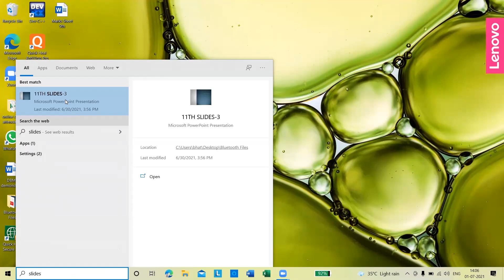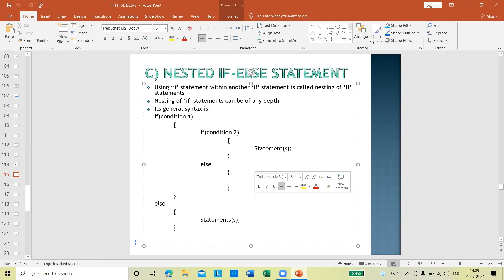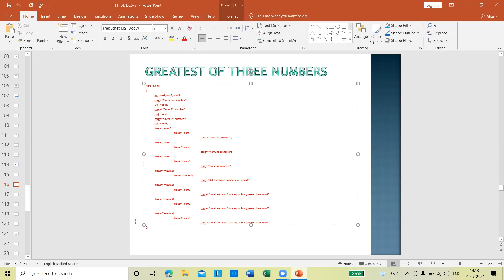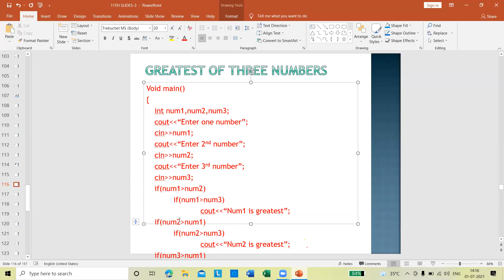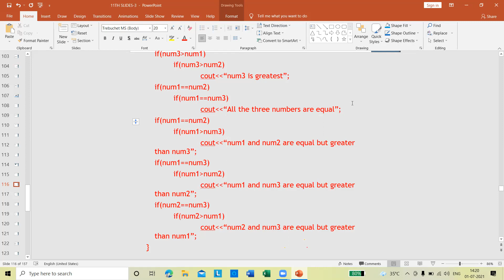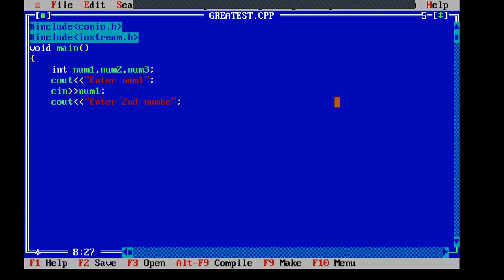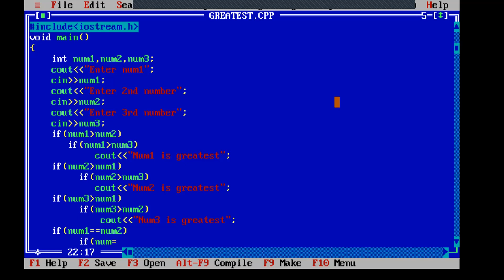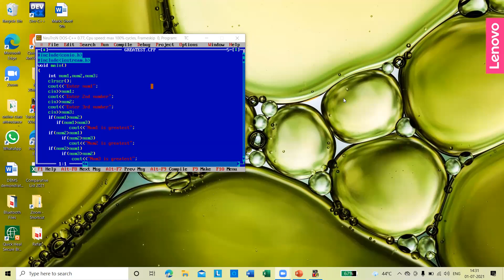11th Class Computer Science by Bhat Sir(Nested if-else statements)